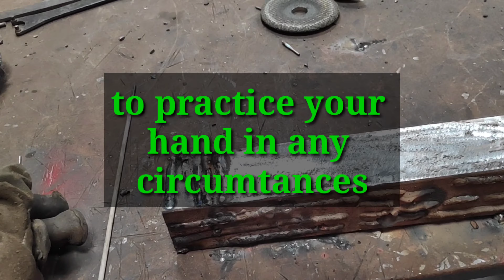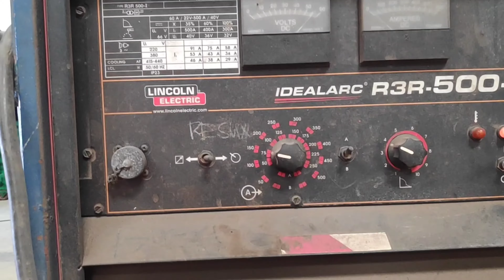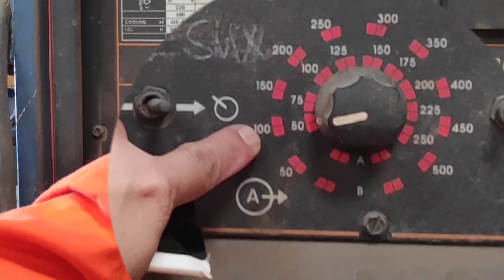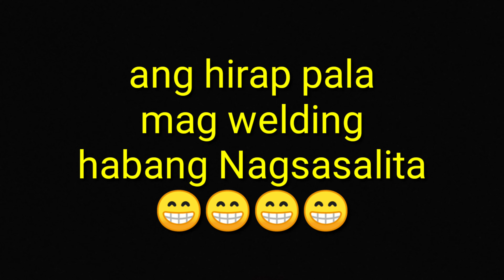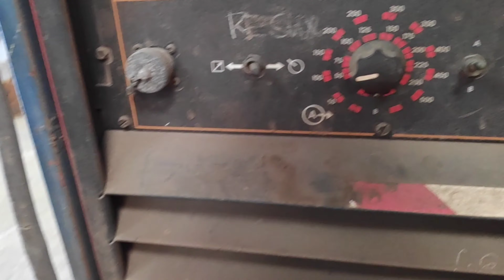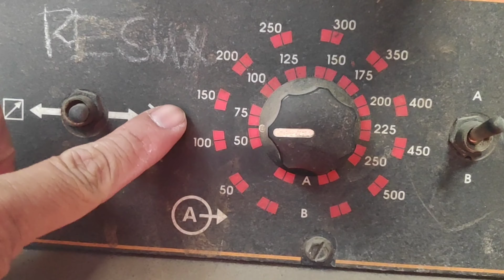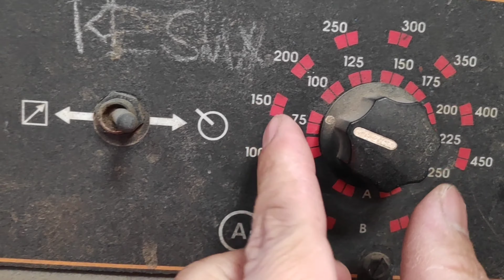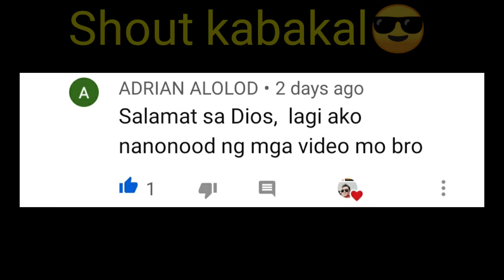Paano sanayin ang Kamay sa pag wewelding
Yoh mga kabakal salamat po sa Dios sa panibagong vids naten
At sa walang sawa ninyo suporta
Naway ingatan tayong lahat sa
Mga panganib

Itong video na ito ay kaunting tulong po sa pagsasanay ng mga baguhang kabakal natin ,sanay makatulong ito